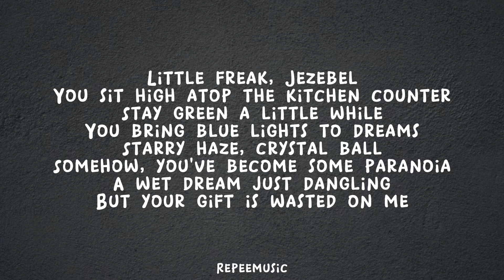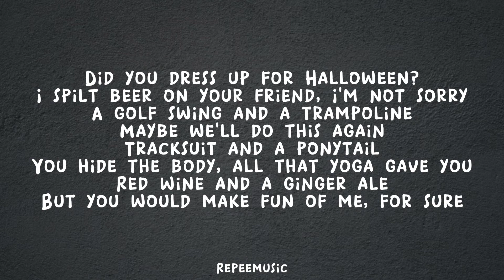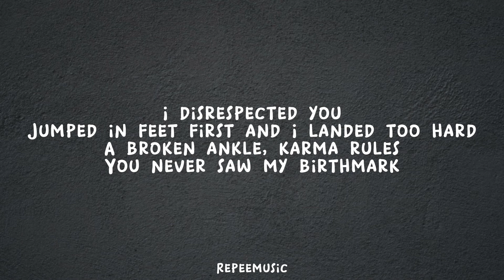[Lyrics] Harry styles - Little Freak [I was thinkin' about who you are]